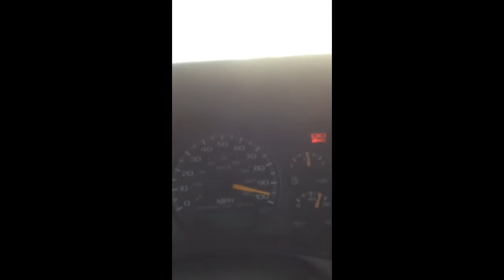100 plus speed, 2001 Chevrolet Suburban